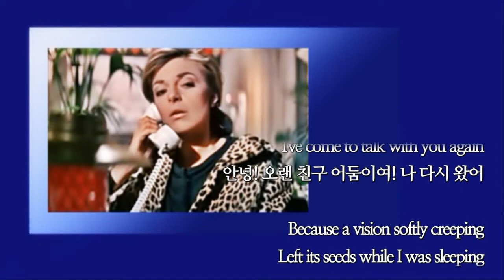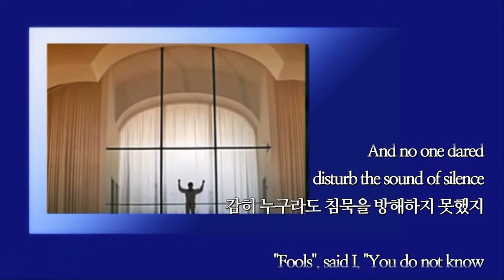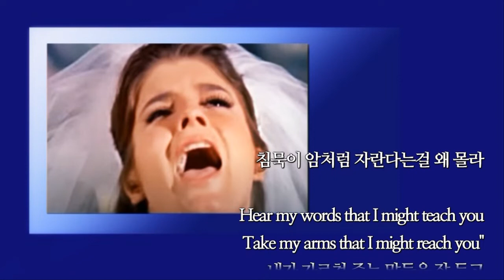Sound Of Silence / Simon & Garfunkel (with Lyrics & 가사 해석,1966)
Title Song / Sound of Silence
                  (1966, 침묵의 소리))
Artist / Simon & Garfunkel
             (사이먼 앤 가펑컬)
영화 "졸업" OST

** Paul Simon & Art Garfunkel
 . Paul Simon 1943년 생
 . Art Garfunkel  1942년 생
 . 미국 뉴욕주 어릴적 친구 사이
 . 최초 Tom & Jerry로 활동
 . 1964년 1집 앨범
    "Wednesday Morning 3AM"으로 데뷔
 . 1966년 해체 후
     "Sound of Silence" 로 재결집
 . 1968년
    미 Grammy Award 최우수 팝보컬 듀오,
    올해의 레코드 상 수상
 . 1970년
    GA 올해의 앨범상과 레코드 상 수상
 . 1970년 해체 후 한시적으로 함께 활동
 . 1981년
     New York, Central Park 무료공연
     (50만 관객)
 . 대표곡
    "El Condor Pasa"
    " Bridge Over Troubeled Water"
     "Mrs. Robinson"